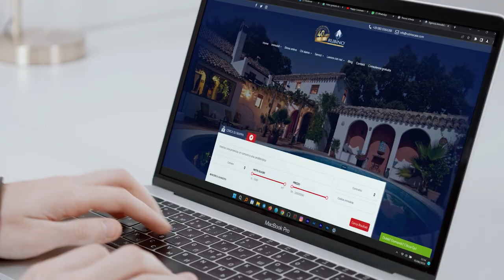Rubino Immobiliare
Nata a Bari nel 1983, l’Immobiliare Rubino è da sempre tra i protagonisti principali del settore e con la sua rete di intermediazione, consulenza e assistenza immobiliare, è in grado di anticipare e soddisfare le esigenze di qualsiasi tipo di cliente.